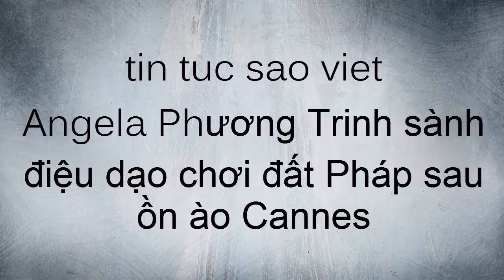Angela Phương Trinh sành điệu dạo chơi đất Pháp sau ồn ào Cannes(tin tuc sao viet)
Sau ồn ào tại thảm đỏ LHP Cannes, Angela Phương Trinh xuất hiện với diện mạo tươi trẻ, cuốn hút ở đường phố Paris hoa lệ.Xuất hiện trên đường phố Paris sau ồn ào của LHP Cannes, Angela Phương Trinh thu hút sự chú ý bởi phong cách trẻ trung, năng động.